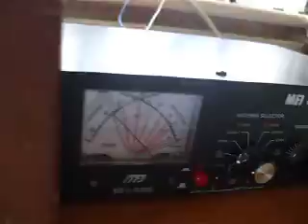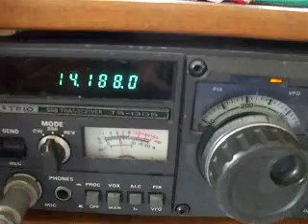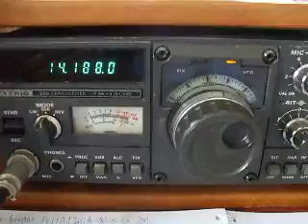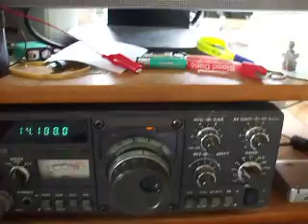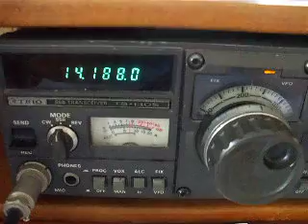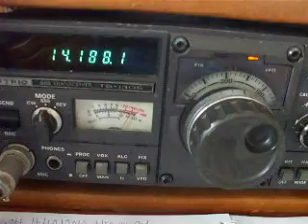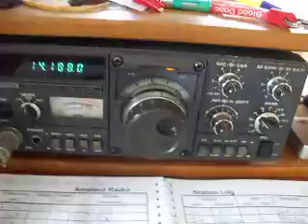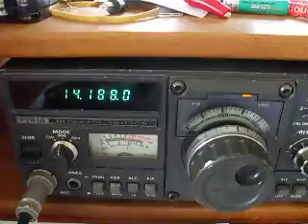First ever transatlantic QSO with W0YR 231010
Edmund is a radio amateur intermediate licensee in the UK - callsign is 2E0MDO.  On Saturday 23 September 2010, at just before midday UK time, he managed to contact America for the first time.  The working conditions are a second-hand Kenwood TS-130S, an MFJ Antenna Tuning Unit, and a short (15m) random wire antenna (and an earth connection which is not the best.)

Despite running only 20 Watts or thereabouts, Mike W0YR could hear my Upper SideBand (USB) signal in America (North Virginia).  In the circumstances, and given the limited nature of my amateur radio setup, I think this is absolutely exceptional - not least because there was interference from nearby European stations.  My best DX before this was Malta on the 17m band.

I am extremely pleased with this effort, and would like to thank Mike W0YR for coming back to my call, despite the presence of much higher-power stations calling him.  Serious respect to you Mike.  This video shows what can be done, even if you are running relatively low power and your antenna setup is not the best.

73 to radio amateurs everywhere - keep on keepin' on, particularly on HF, but don't forget 2m and 70cms for the more local contacts!

Edmund 2E0MDO